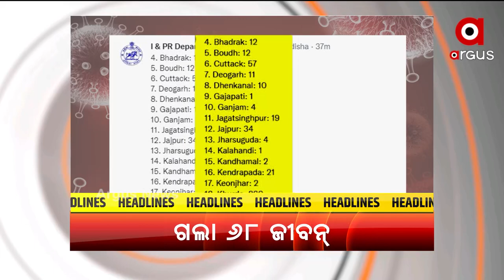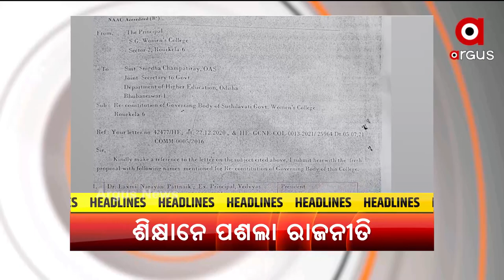HEADLINE 5 PM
+ ଆସୁଛେ ପଶ୍ଚିମ ଓଡ଼ିଶାର ଗଣପର୍ବ ନୂଆଖାଇ
+ ଆସଲା ସେପ୍ଟେମ୍ବର୍ ଗାଇଡଲାଇନ୍
+ ରାଜ୍ୟରେ ପୁଣି 68 ଜୀବନ ନେଲା କରୋନା
+ ଶିକ୍ଷାନେ ପଶଲା ରାଜନୀତି